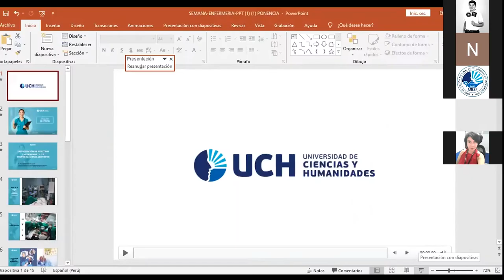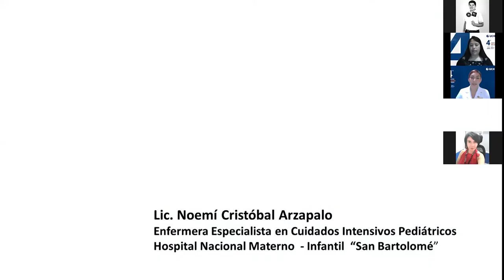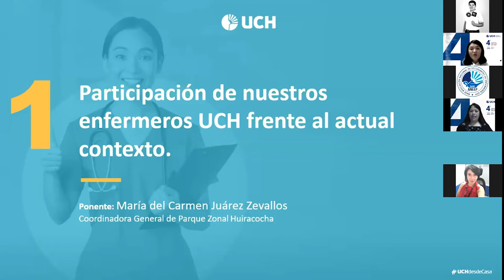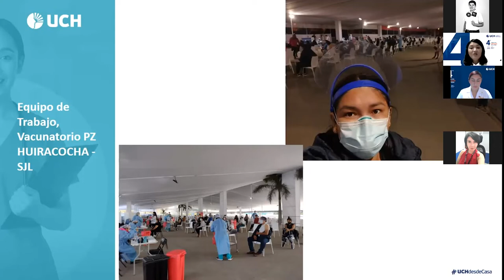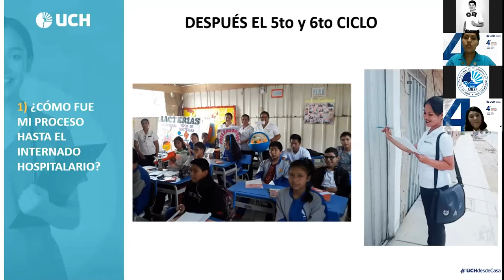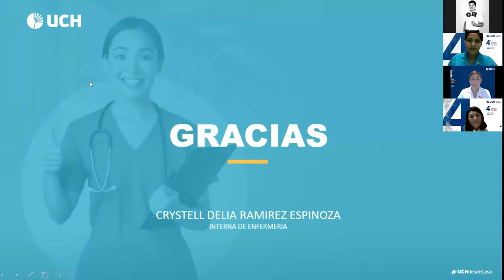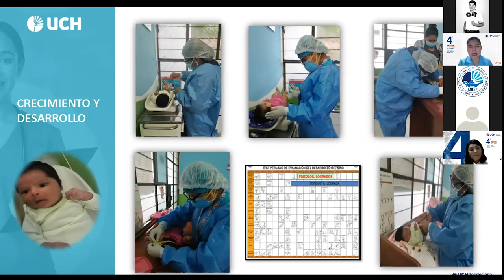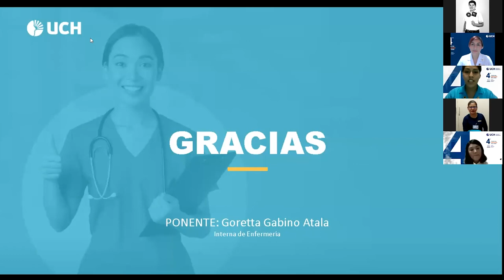UCH: Semana de la Facultad de Ciencias de la Salud - Día 3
Nuestros estudiantes, egresados, docentes, autoridades académicas y público en general participaron de las actividades programadas para la Semana de la Facultad de Ciencias de la Salud, evento organizado por la Universidad de Ciencias y Humanidades (UCH) con el objetivo de fortalecer la integración en la Facultad, así como promover la carrera de Enfermería, Psicología y la propuesta de formación integral que ofrecemos. Hoy desarrollamos él 2doFORUM VIRTUAL DE ESTUDIANTES DE LA FCS ORG. BASE ANEEP- UCH y contaremos con la participación de nuestros enfermeros UCH frente al actual contexto.